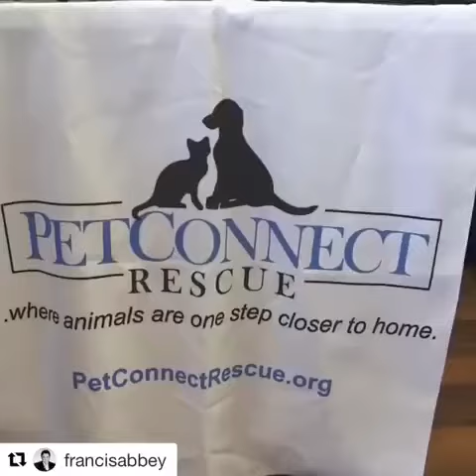Pcr video March 2018